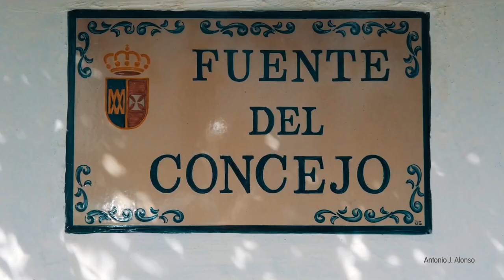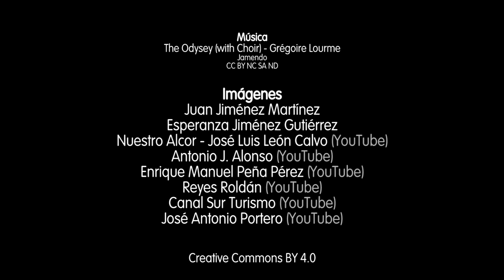Vivimos en un lugar maravilloso, ya queda menos para volver a disfrutarlo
Durante este fin de semana de confinamiento se me ha ocurrido hacer este "video patchwork" con material propio y vídeos de otros visueños y visueñas. Quiero darles las gracias por llenar YouTube de contenido visueño.

Estos son los autores originales de los vídeos usados:

- Juan Jiménez Martínez

- Esperanza Jiménez Gutiérrez: Parque de la Muela (1:59 - 2:15)

- Nuestro Alcor Fuegos Artificiales clausura Santa Cruz Mayo 2019 (1:49) - Procesión Santa María del Alcor Coronada 2019 (1:52) - Banda Santa María del Alcor Corpus Christi 2019 (1:57) - Cabalgata Reyes Magos 2019 (2:01)

- Antonio J. Alonso Casa señorial (1:34 - 1:43) - Capilla Corpus Christi (1:36) - Sagrado Corazón (1:37) - Mirador de la Muela (1:38) - Banderas Ayuntamiento (1:40) - Recovera (1:41) - Cartel Fuente del Concejo (1:45) - Parroquia desde ventana (1:46) - Calle Amargura (1:48)

- Enrique Manuel Peña Pérez ( Mina del Pocito Saco (2:11)

- Reyes Roldán ( I Color Run (1:55 - 2:03)

- Canal Sur Turismo ( La Motilla (2:06) - Cruz de El Calvario (2:08)

- José Antonio Portero ( Dron desde Parque de la Muela (2:13)

La música usada está extraída de Jamendo.com. Se titula The Odyssey (with choir) y es de Grégoire Lourme.

Mi única intención con este vídeo es decirle a la gente de nuestro maravilloso pueblo que se quede en casa, que el virus lo vencemos todos juntos.

Dar las gracias a las decenas de profesionales sanitarios, personal de apoyo, limpieza y mandatarios que lo están dando todo por tenernos seguros.